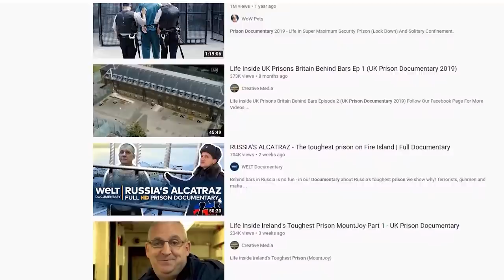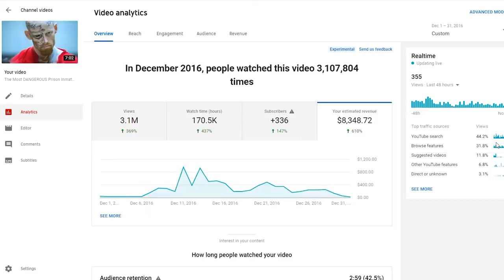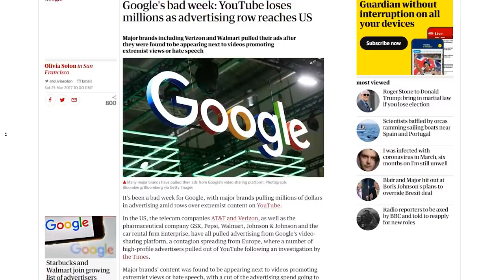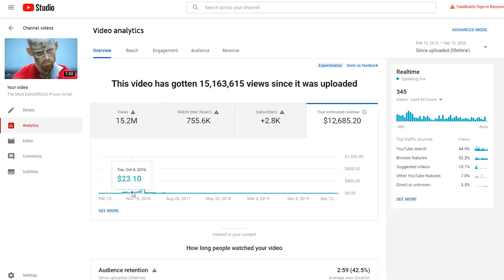How Much YouTube Paid Me for a 15 Million View Video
To learn the tactics I've used to grow multiple YouTube channels past 100,000 subscribers, check out my course

Want to come and stay at my tiny house?

This camera
This lens
This camera mic
This voice over mic

Over the years, I've made several YouTube channels and made hundreds of videos. On these channels, I have gained over 200,000 subscribers and well over 60,000,000 views... but without a doubt, my most viewed video EVER was the one I spoke about in this video which racked up a whopping 15 MILLION views!

In this video, I go over how much money YouTube paid me for this video which received millions of views, and dive into my analytics to show you how much money I made per month from YouTube when this video was going viral. I show you how different months can earn you different amounts of money on YouTube, and also speak about why things didn't go as well for me as they possibly could have (I could have made an extra $20,000+ if I'd been a little bit luckier!)

Nonetheless, I'm still really pleased with how much money I made from this YouTube video as it did only take me a couple of hours to make, and over the next year or so, gave me quite a bit of passive income.

If you're new here, hello! My name is George (or Patchy) and on this channel, I make videos about and try different money making ideas. My main focuses include how to make money online, trying out different side hustles, and occasionally, passive income ideas. So if you're looking to make money online, make money from home or make money as a teenager, then be sure to subscribe as this is the kind of content that I'll be uploading a lot of!